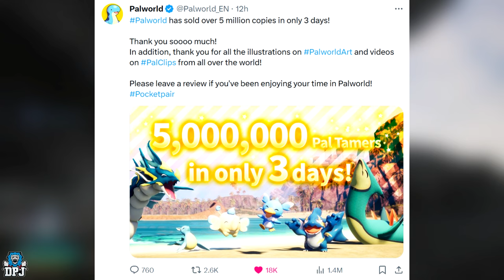Is Palworld A Scam? The Explosive Ai-generated Drama Unveiled!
Palworld since release has recieved alot of negativity, but is it deserved? Today in this video we dive a little deep into whats been going on and what such is happening.